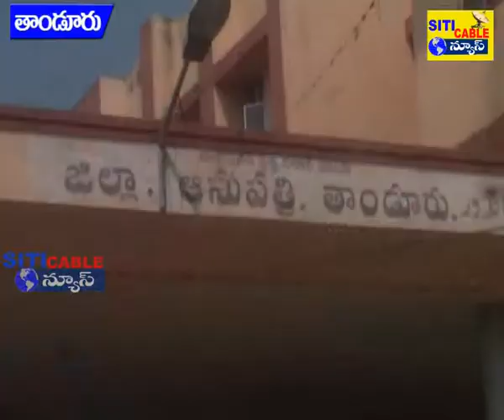జిల్లా ప్రభుత్వ ఆసుపత్రిలో తనిఖీ చేసిన శానిటరీ విభాగం ఇంచార్జ్ శ్రీవాణి